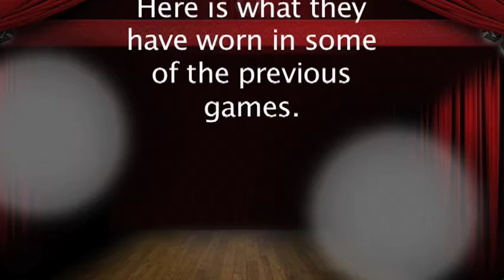Game 5 - See what they are wearing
Commercial for home game vs Mountain Vista